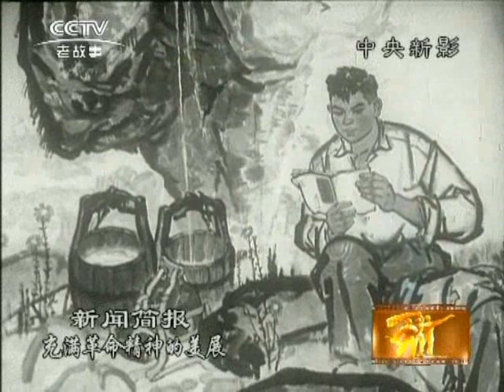1964 35(1964年第35号新闻简报)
到江河湖海去游泳。足球友谊赛。充满革命精神的美展。管好棉田争丰收。木薯蚕。